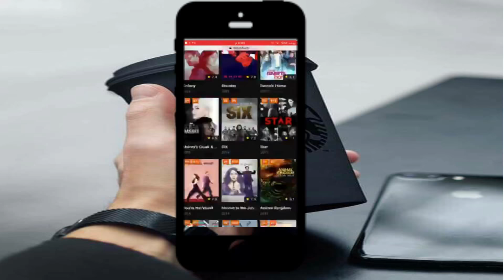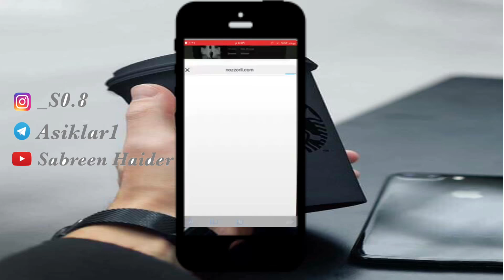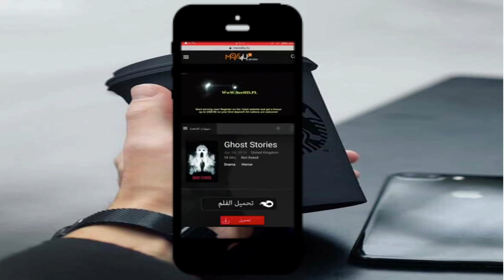افضل موقع لمشاهدة الافلام الاجنبية اون لاين مترجمة hd,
الشرح عن موقع رهيب لمشاهده الافلام حصريا بدقه hd
للاندرويد و الايفون تابع الشرح .

افضل موقع لمشاهدة الافلام الاجنبية مترجمة 2018